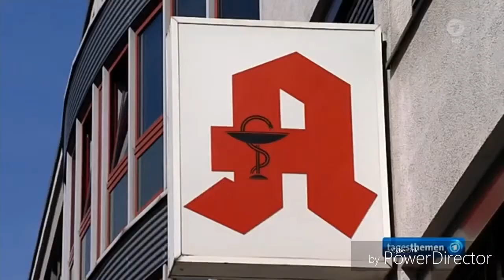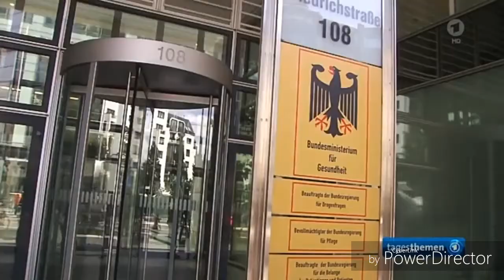YouTube Kacke Die Tagesschau#1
Alle abonieren und schreibt in die Kommis was ihr als nächstes sehen wollt

Alle die das video gesehen haben drückt auf ABONIEREN um mich zu suporten.
Danke!!!

Das Video habe ich mit PowerDirector bearbeitet/geschnitten hier die Links zum Download:

Download Link 👉Playstore👈
(👌Normale Version👌) :

Download Link 👉Medifire👈
(🔥Pro Version🔥) :

👊✌WICHTIG✌👊 Beim Download vom Apk MUSS man (falls vorhanden) die originale App DEINSTALIEREN ansonsten wird nen Fehler angezeigt und der Apk kann nicht installiert werden die inhalte der "Originalen" App sind beim Apk jedoch wieder aufzufinden gehen also NICHT VERLOHREN.

Der Unterschied zwischen den beiden Versionen ist das zum einen die Pro Bersion nen APK ist und das andere halt ne App.
Zudem hat man bei der Pro Version mehr Vorteile z.b. 4K Videoproduktionen,
Greenscrenn bei Videos anwenden, man hat unten rechts in der Ecke  kein 🔥"POWERDIREKTOR by Cyberlink"🔥 stehen und halt noch paar vorteile
.(die man bei der normalen Version nicht hat).